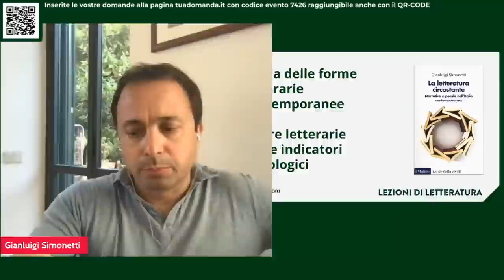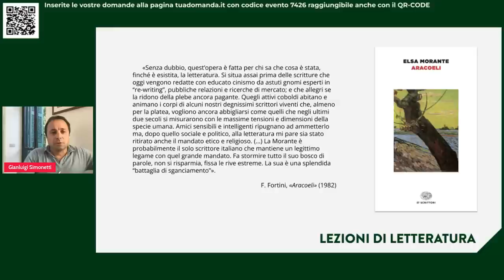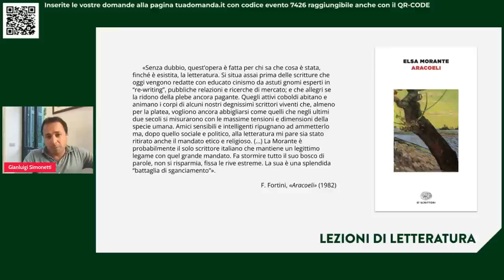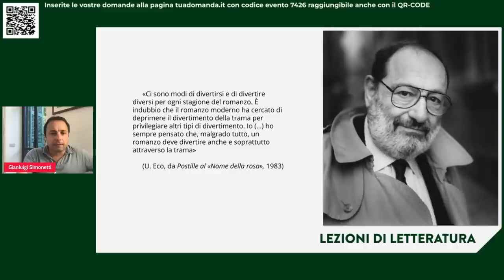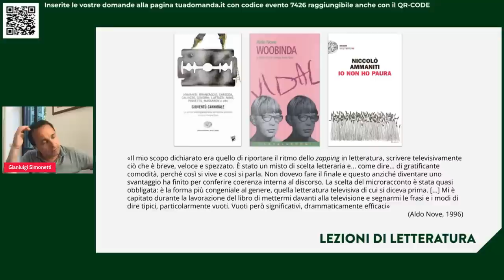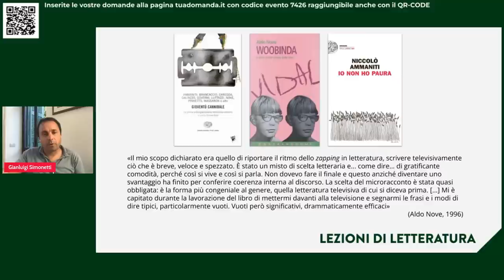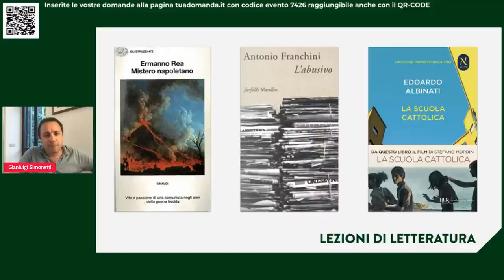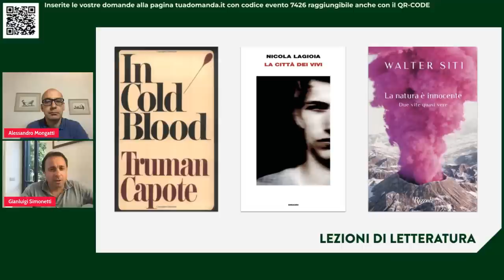La narrativa circostante | Gianluigi Simonetti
La lezione intende procedere in due direzioni. In primo luogo, si vuole abbozzare una periodizzazione della letteratura italiana ultracontemporanea, cercando di capire quando comincia a esaurirsi la tradizione del Novecento e quando invece si manifestano segnali di un assetto diverso del campo letterario, assecondando tendenze affermatesi negli scorsi vent’anni. In seconda battuta si metteranno a fuoco le dominanti formali della narrativa di questi anni, con particolare riferimento alle più spiccate novità di lingua e stile e alle metamorfosi che hanno interessato il sistema dei generi.

Si parlerà di:

Dove finisce il Novecento. Dalle prime agnizioni ‘in diretta’ alle sistemazioni a posteriori, si indagherà il passaggio cruciale dall’inizio degli anni Settanta ai primi anni Ottanta.
Fine della letteratura ‘di una volta’. Breve analisi della narrativa degli anni Novanta, con un occhio alle trasformazioni dell’industria culturale (e dell’editoria di narrativa) e uno alle novità formali.
La letteratura come ‘sistema passante’. Alcune trasformazioni formali della narrativa ultracontemporanea: il ritmo del racconto, la dialettica tra orizzontale e verticale, il nuovo senso dello spazio, il rapporto tra autore e opera.
‘Storie vere’ e ‘storie inventate’. Breve viaggio nella nebulosa narrativa della non fiction (con uno sguardo alle novità della fiction pura e semplice).
Le scritture del Sé. La centralità del racconto in prima persona, con le sue implicazioni nel sistema dei generi.

Relatore

Gianluigi Simonetti si è formato a Pisa, tra la locale Università e la Scuola Normale Superiore. Dopo diversi periodi di studio all’estero e un anno trascorso come Affiliated fellow presso l’American Academy di Roma ha cominciato a lavorare all’Università dell’Aquila, prima come ricercatore, poi come professore associato di Letteratura italiana contemporanea (nel 2018 ha conseguito l’abilitazione a esercitare le funzioni di professore ordinario e dal 2020 è delegato del rettore per le Attività culturali). Attualmente insegna Letteratura italiana contemporanea, Letterature comparate e Storia della critica presso l’Università di Lausanne (Svizzera).